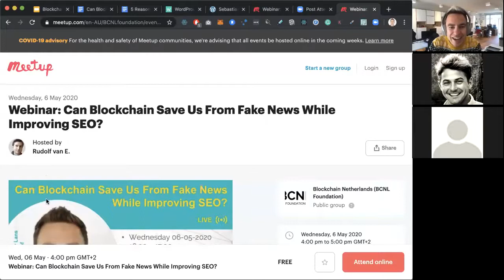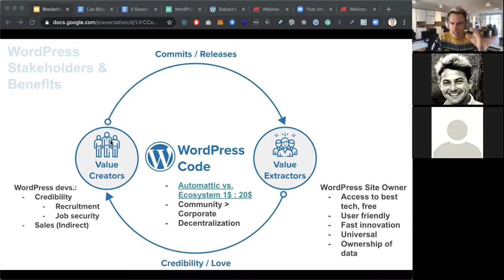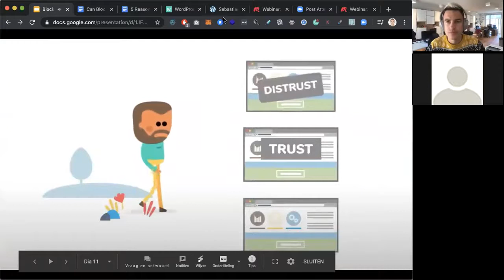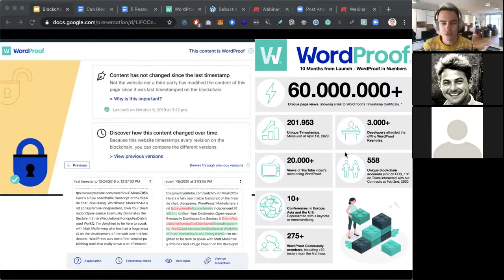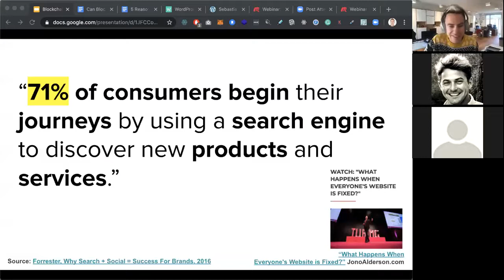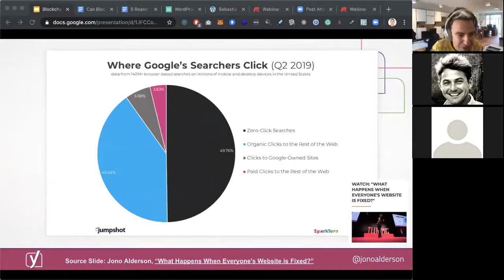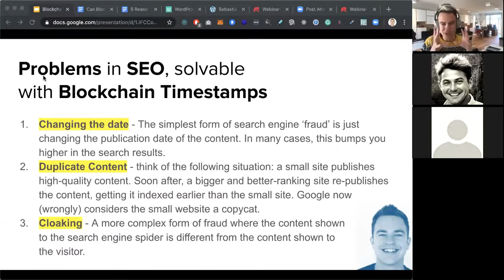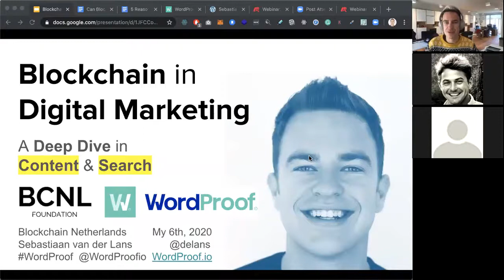Can Blockchain Save Us From Fake News While Improving SEO? - BCNL webinar series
Blockchain for Marketing  A Deep Dive in Content and Search
Speaker: Sebastiaan van der Lans, Founder WordProof.io

The webinar was recorded on May 6th, 2020 from Amsterdam.
The participants rated it 8.8/10.

This was the presentation part of the webinar.
For privacy reasons, the Q&A part is not included.

Here are the articles covering the answers to some questions asked!

Why would tech-giants adopt blockchain timestamps & WordProof's Timestamp Ecosystem?

// ABOUT BCNL FOUNDATION //

BCNL is thé community for blockchain, crypto and DLT startups and scale-ups in the Netherlands.